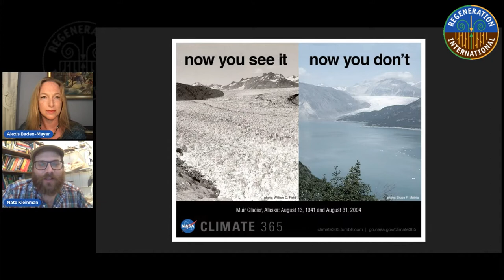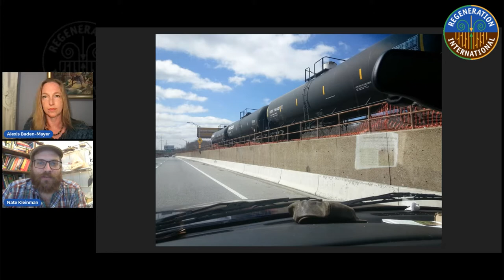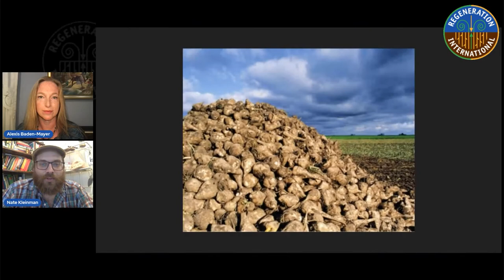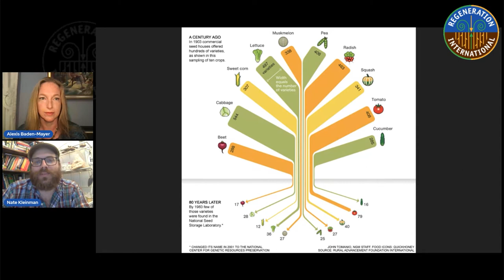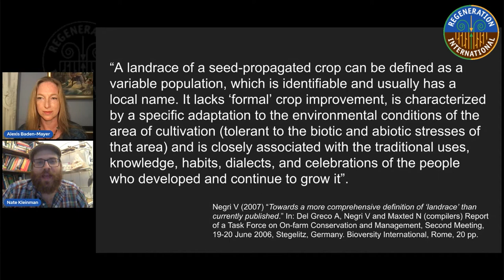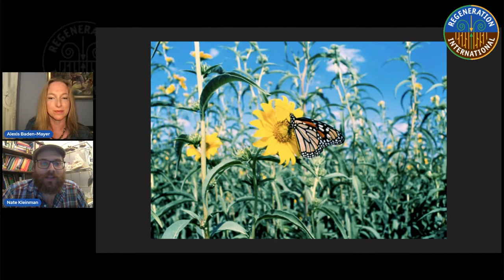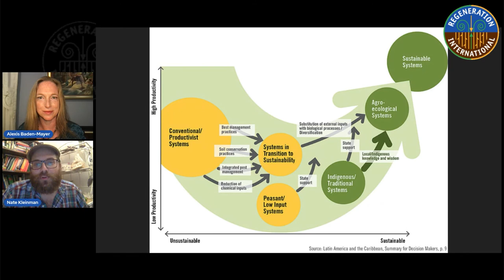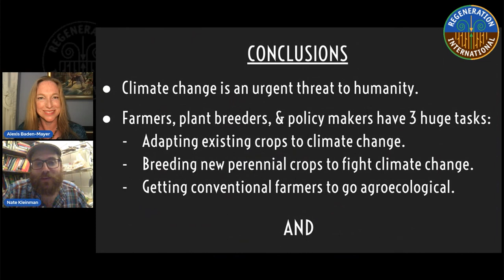Nate Kleinman - Seed Saving, Biodiversity, and Climate Change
Nate was born in Philadelphia. He graduated from Abington Friends School in 2000 and from Georgetown University’s School of Foreign Service in 2004. Following college, he worked as a landscaper, camp counselor, office manager, and theatrical spotlight operator, before committing himself to a life of activism. He has worked in a variety of jobs in politics and organizing, including Barack Obama's 2008 presidential campaign and Joe Sestak's 2010 U.S. Senate campaign, though he quit his last “real job” in 2012 (as an organizer with the Service Employees International Union). He is grateful to consider himself equal parts farmer and organizer today.

As a volunteer, Nate has been involved in efforts ranging from the Sudan Freedom Walk to Occupy Sandy. He has participated in foreign delegations to Mexico, Honduras, and Cuba. He helped found InterOccupy, an open communication platform for activists, and used it to help coordinate Occupy Sandy New Jersey. He ran for U.S. Congress in 2012 (and was called “the first Occupy candidate” by Politico magazine). He has served on the Executive Board of the Project for Nuclear Awareness, the Cumberland County (NJ) Long Term Recovery Group, and the Jewish Social Policy Action Network. He is a member of the Seed Advisory Committee of the Non-GMO Project, the Education Committee of the Northeast Organic Farming Association of New Jersey (NOFA-NJ), and Vice President of GMO Free Pennsylvania. As a plant breeder and researcher, Nate has a broad range of interests, but he is most engaged at the moment in the pursuit of climate stabilizing perennial staple crops, especially sorghum.